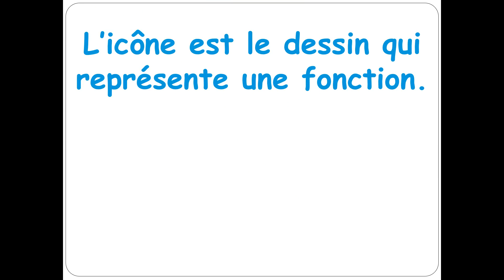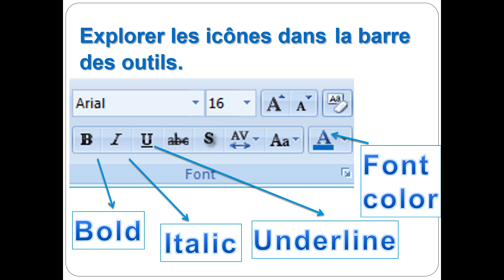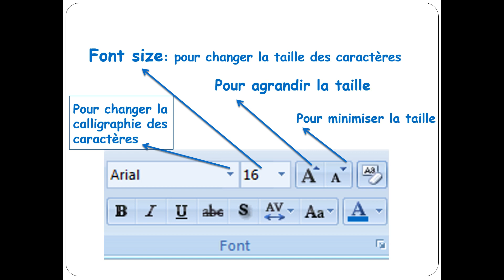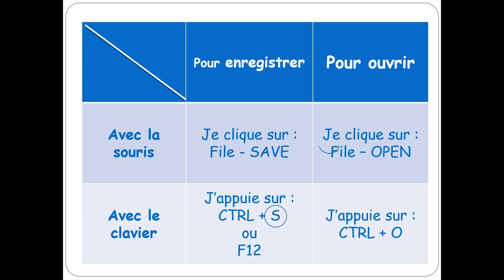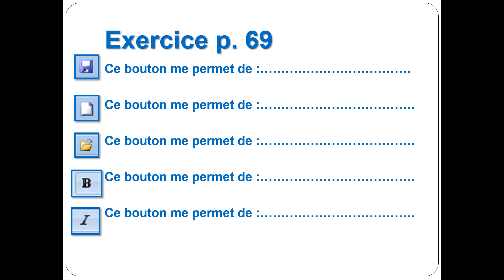Informatique EB2 EHKF8114